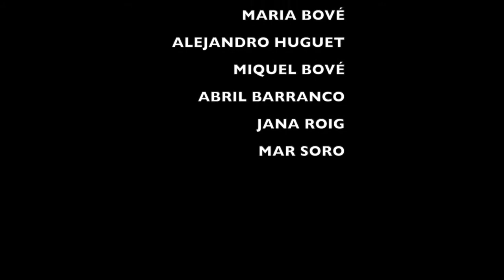Audició alumnes de clarinet - Havana